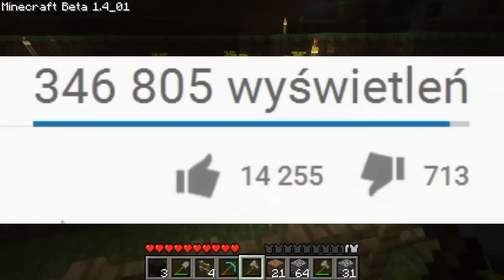ATAK HEROBRINE?! Historyczny Minecraft [12] Od Alphy do 1.10